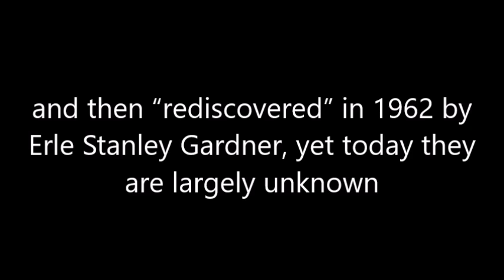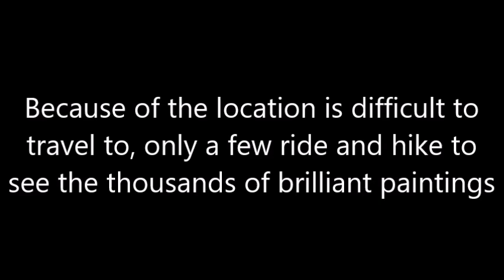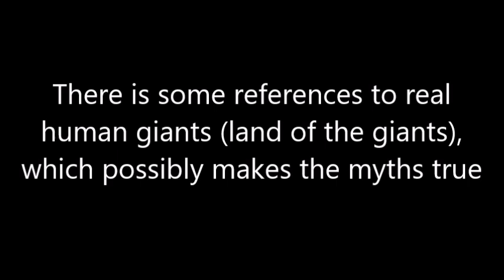This prehistoric rock art in caves and rock shelters in Baja California were made by Giants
Local myths say some of the very large paintings in caves and rock shelters were made by giants, probably because of their size and that many are located very high on the wall which would be difficult for normal size man to do.